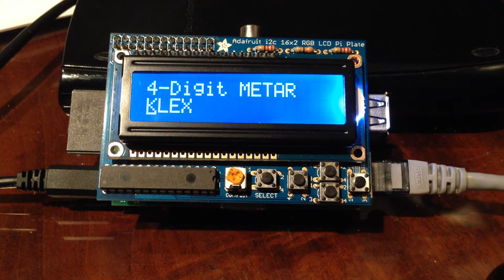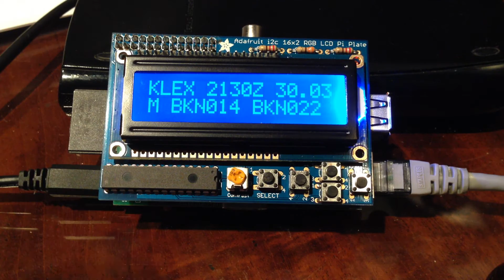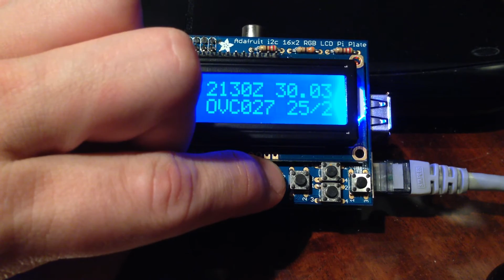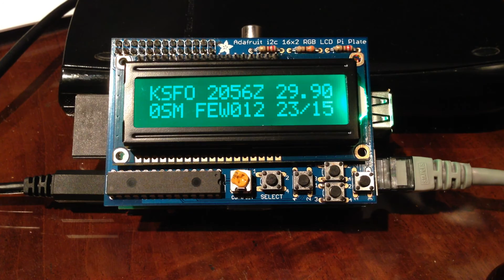Raspberry Pi METAR Display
Demonstration of METAR-RasPi running on a Raspberry Pi and Adafruit LCD plate.